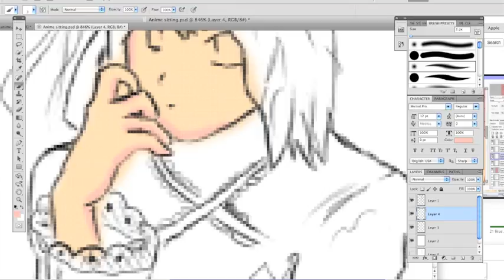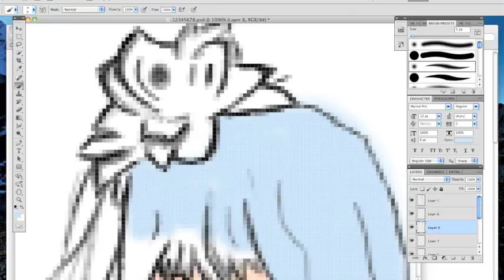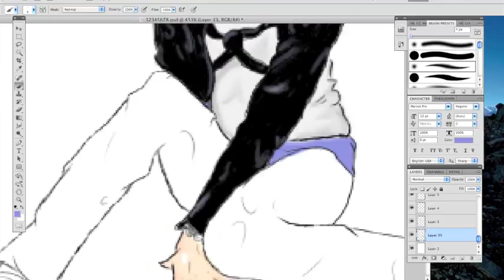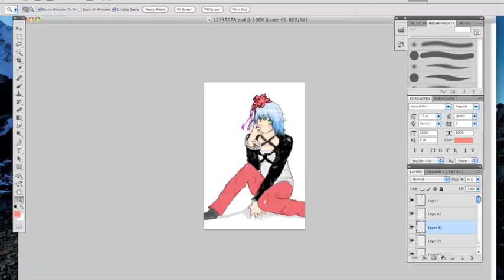Anime speedpaint- Deer In The Headlights